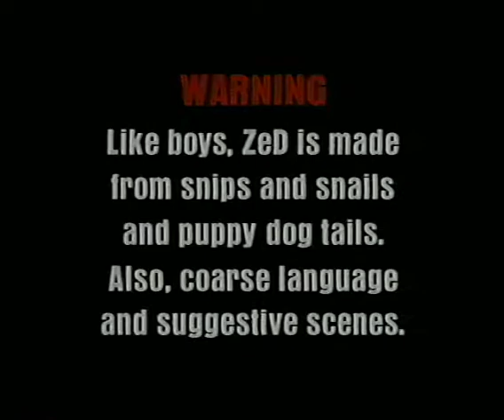Stinkmitt-ZeD-TV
Stinkmitt plays a few songs on the late night CBC television show "Zed TV"